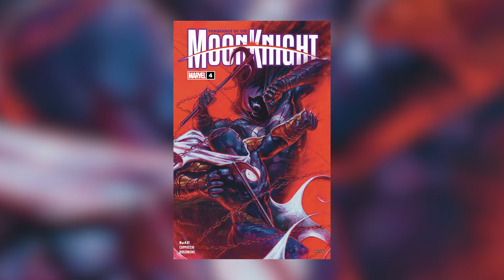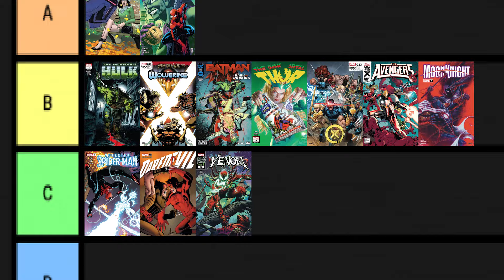El Nuevo Moon Knight Es... || Vengeance of the Moon Knight #4